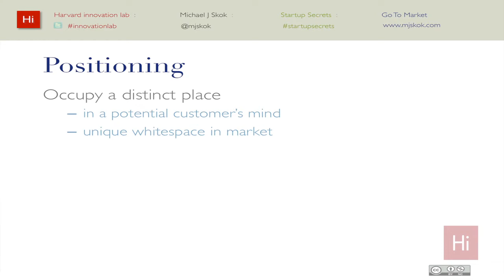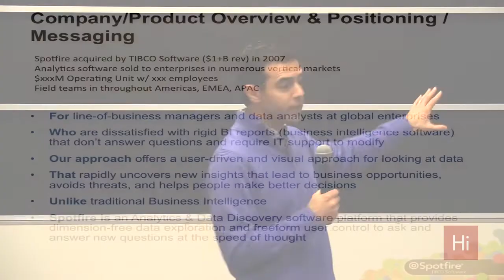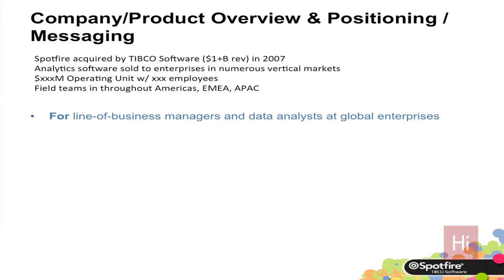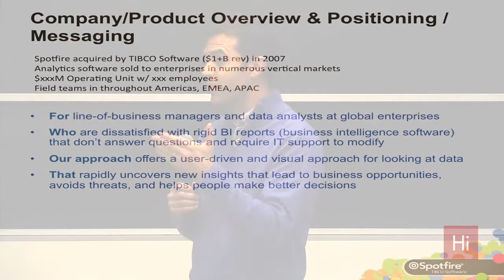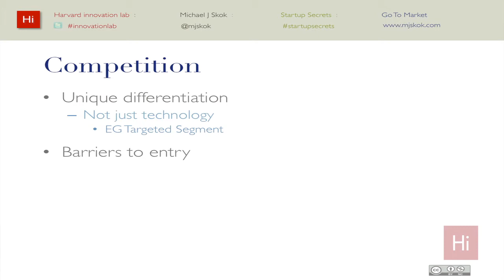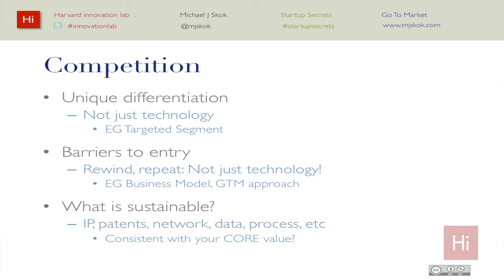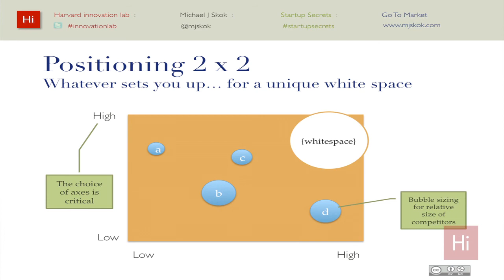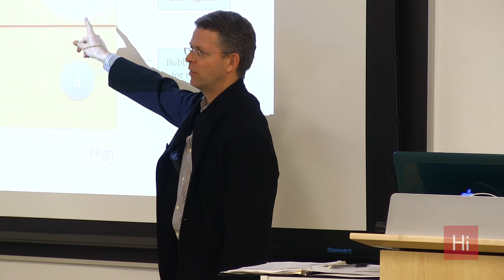Spotfire Case Example: Positioning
Mark Lorion, CMO at Apperian, reflects on his experience as a the VP of Marketing for Spotfire. He talks about the importance of defining a unique whitespace, and shares how Spotfire defined its position within the market.  Michael Skok then shares his ideas on competitive positioning. For more information on Go to Market Strategies including the full workshop